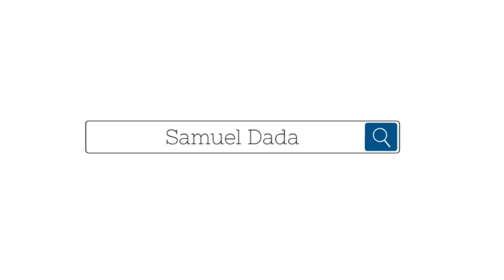Is doing a PhD Worth it ? | Do I regret doing a PhD | Let’s Talk | Cambridge University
Is DOING A PHD WORTH IT?
DO I REGREAT DOING A PHD?
These are two question that constantly pop up in my head time and time again when the going goes tough with doing the PhD.
Doing the PhD is like an Ultra marathon with so many obstacles along the way, essentially a long rollercoaster ride. We all know what the end goal is but every individual has all different targets and check point of what they want to achieve at various time point. When the set targets are met the joy only last for a short time as the end goal still remains be achieved. But if those targets are not met it makes the motivation and drive towards the end goal very difficult. Essentially, running the race, hitting all those checkpoints is a massive achievement and sometimes we do that that for granted and we tend to always focus on the end goal rather than appreciate the progress that has been made along the way.
What I’m trying to say is that doing a PhD teaches you so much, and the journey itself is an achievement and there’s so many skills that are acquired along the way which may not seem like a lot but they are defiantly useful for navigating through life.